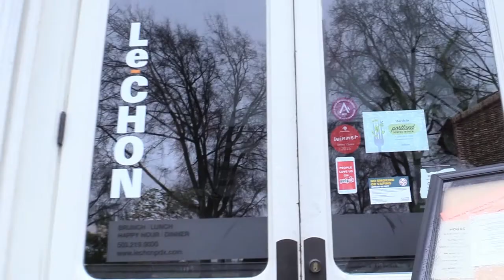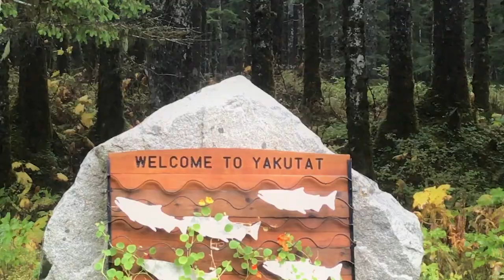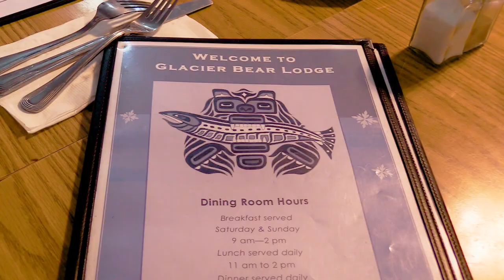Alaska Salmon Fishing...Food Obsession - Yakutat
Chef Peter travels to Yakutat, Alaska for an incredible salmon fishing excusion and a taste of the best salmon in the world!